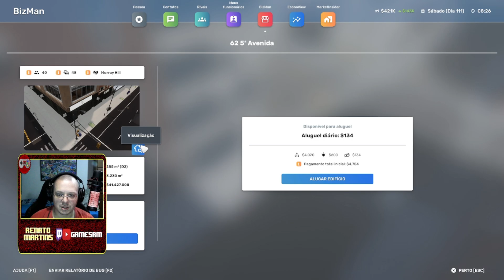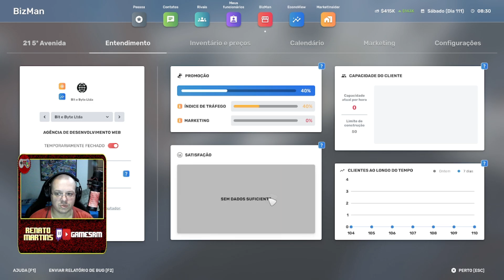Big Ambitions #31 - Somos o Décimo Segundo Colocado!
Em um dia em que finalizamos os ajustes na loja de presentes, abrimos mais um grande escritório de programação e mudamos alguns móveis para o novo escritório. Ao final descobrimos que estamos avançando com a renda e atingimos a décima segunda colocação no ranking com os rivais.